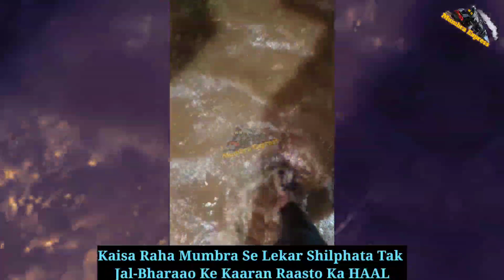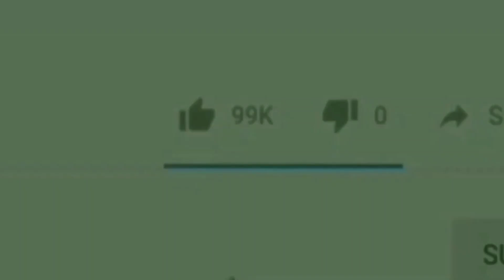24 Ghanto Ki BAARISH Me Doob Gaya Mumbra Se Lekar Shilphata|Me Tv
Dosto.
Dekhiye Kaisey Ek Deen Ki BAARISH Me Badal Diye Shehar Ke Halaat,
Sirf 24hrs Ghanto Ki BAARISH Se Doob Gaya Mumbra-Kausa Se Lekar Shilphata

Produced by : Mumbra eXpress News
Edited by       : Rafshan Pirani
On screen      : Rafshan Pirani
Alert viewer :